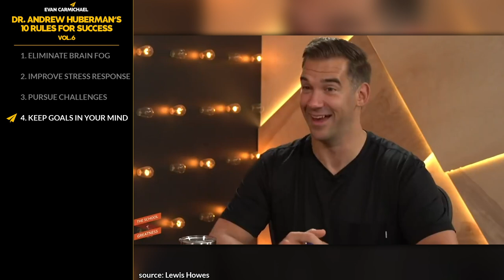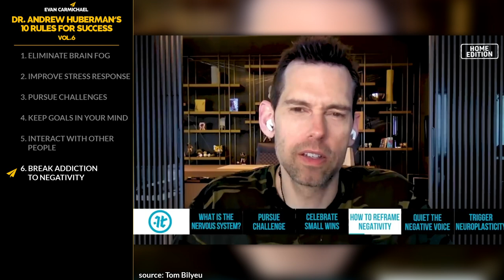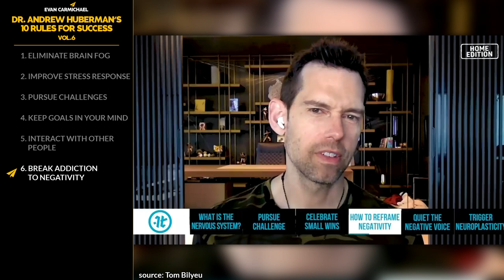How to UNLOCK the Full Potential of Your MIND and BODY! | Andrew Huberman | Top 10 Rules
✎ Dr. Andrew Huberman is an American neuroscientist and tenured professor in the Department of Neurobiology at the Stanford University School of Medicine. He went from changing high schools, working in a bagel shop, and getting into fights to making numerous important contributions to the fields of brain development, brain plasticity, and neural regeneration and repair.

📜 ANDREW HUBERMAN’S RULES📜
1. Eliminate brain fog
2. Improve you stress response
3. Pursue challenges
4. Keep goals in your mind
5. Interact with other people
6. Break addiction to negativity
7. Avoid layering dopamine
8. Keep moving forward
9. Celebrate small wins
10. Learn to modulate focus
11. Bonus: Balance pain and pleasure, Avoid distraction, Raise your alertness, Play with intense focus, Detach from external rewards, and much more!!!

If you liked this video, you'll love these ones:
• SIMPLE Technique to UNLOCK the Full POWER of Your MIND! | Dr. Ethan Kross | Top 10 Rules

Much love,
Evan